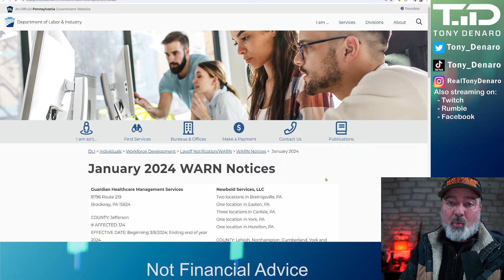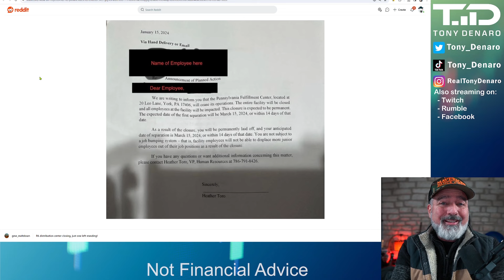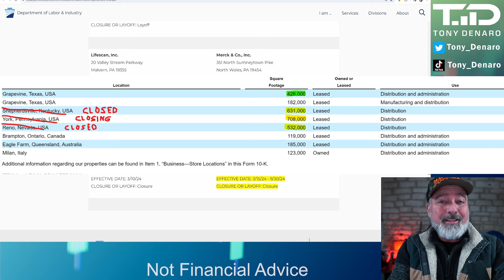GME Fulfillment Centers CLOSING - Gamestop to close York Distribution Center & NFT Marketplace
GME to close York Distribution Center & NFT Marketplace. GameStop is closing its NFT marketplace on February 2, 2024, almost two years to the day after it was announced on February 3, 2022. In addition, we can now confirm that the 700k sq ft distribution center in York, PA is scheduled to close in 2024.

2) Diversify where your content is published, sign up for Rumble

Send Tony Denaro something:
Tony Denaro
10900 Research Blvd